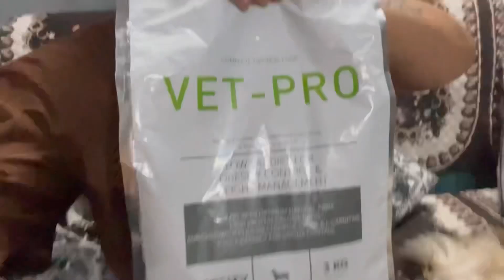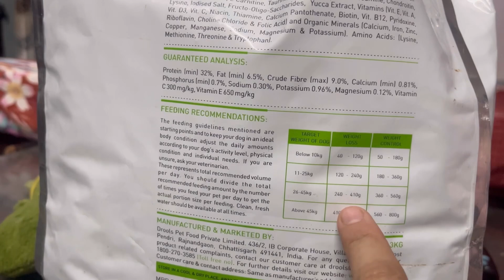Hauz Khas gayarw vetyo yesto thau 🥰🥰vlog169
Hauz Khas gayarw vetyo yesto thau🥰🥰vlog 169